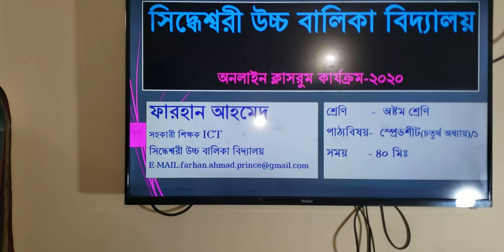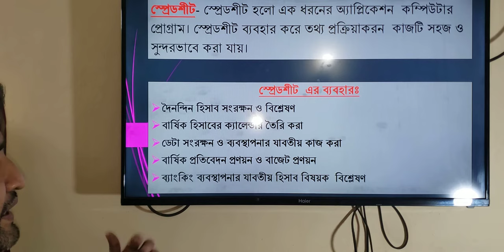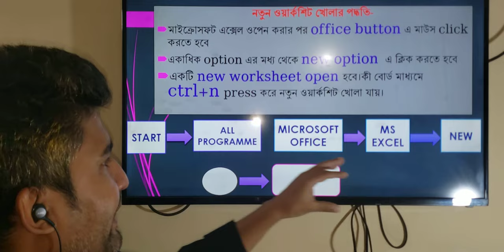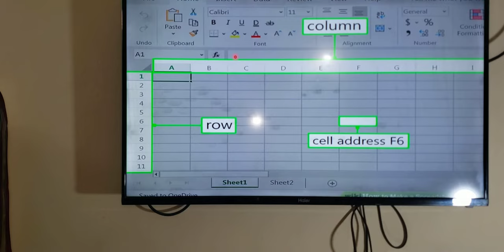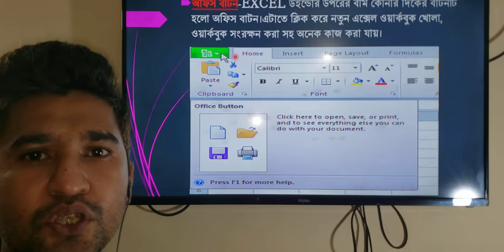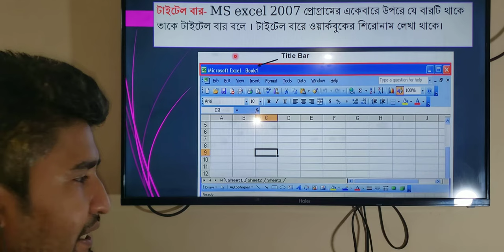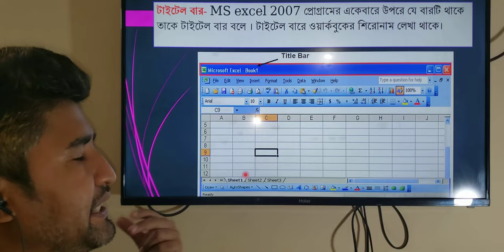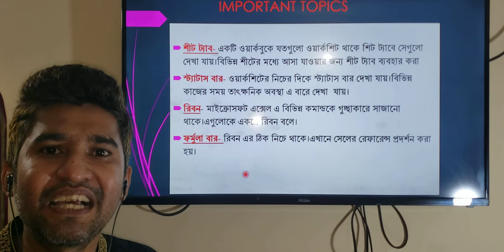ICT ||Class VIII || 4th Chapter(Speed sheet _1)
FARHAN AHMAD
ASSIST. TEACHER ICT